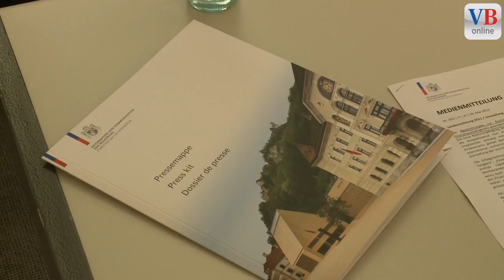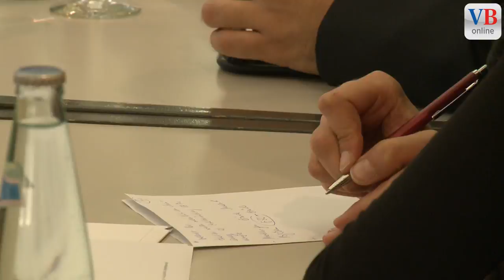Landesrechnung 2011: 160 Mio Defizit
VADUZ - Regierungschef Klaus Tschütscher stellte am Mittwoch die Landesrechnung 2011 vor. Das Resultat zeige in aller Deutlichkeit die strukturelle Schieflage des Landeshaushaltes auf.